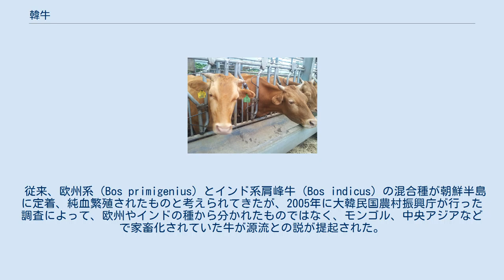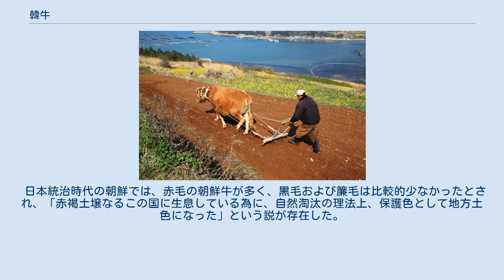韓牛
朝鮮牛または韓牛（朝鮮語：한우、Bos taurus koreanae 朝鮮牛）は朝鮮半島で飼育される ウシの亜種。
 従来、欧州系（Bos primigenius）とインド系肩峰牛（Bos indicus）の混合種が朝鮮半島に定着、純血繁殖されたものと考えられてきたが、2005年に大韓民国農村振興庁が行った調査によって、欧州やインドの種から分かれたものではなく、モンゴル、中央アジアなどで家畜化されていた牛が源流との説が提起された。
 耳番号札をつけている韓牛 朝鮮牛はその色によって次の三種類に分けることができる。
 耕作している韓牛。
韓牛は過去に農作業に利用された。
 江原道横城郡の牧場で飼育されている韓牛。
 日本統治時代の朝鮮では、赤毛の朝鮮牛が多く、黒毛および簾毛は比較的少なかったとされ、「赤褐土壌なるこの国に生息している為に、自然淘汰の理法上、保護色として地方土色になった」という説が存在した。
 ^ 한우, 뿌리부터 외산 소와 다르다,「인터넷 농업경제신문（農業経済新聞）」, 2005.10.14. ^ a b 満蒙牛日本輸出に関する調査 P.280 野中時雄 1930年 ^ a b 満鮮趣味の旅 P.17 遅塚麗水 1930年